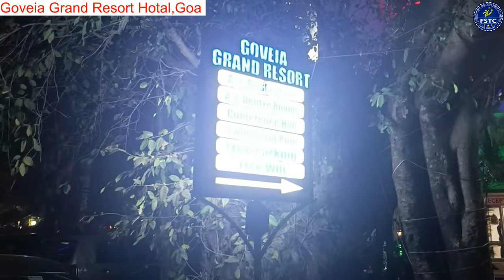Goa में ऐसा हुआ Full Enjoy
The Main Objective Of Fstc Channel is To Take Forward The New Generation And Tell About Their Service And Work Through Fstc Future Success Private Limited Channel...

Fstc Future Success Private Limited Is A Family Business And Good Education...

Thanks You Watching For You
Fstc Future Success Private Limited Wishes You All  A Good Future.